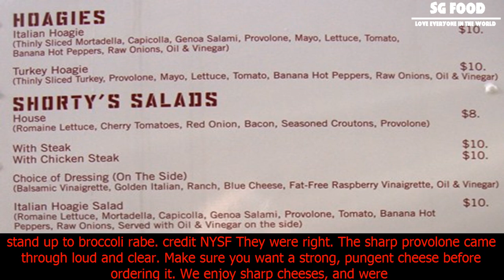[SG Food] We tried shorty’s veggie broccoli rabe sandwich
We tried shorty’s veggie broccoli rabe sandwich